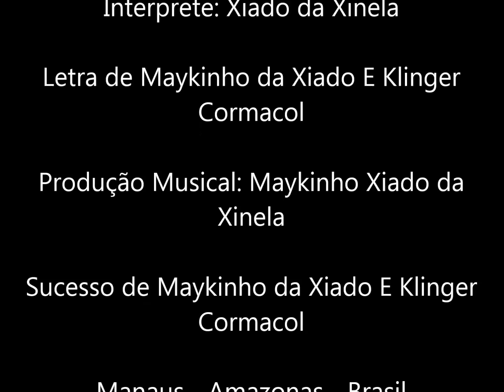Xiado da Xinela - Esquema Jota Quest (Comp. Maykinho da Xiado E Klinger Cormacol)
Letra de Maykinho da Xiado E Klinger Cormacol.